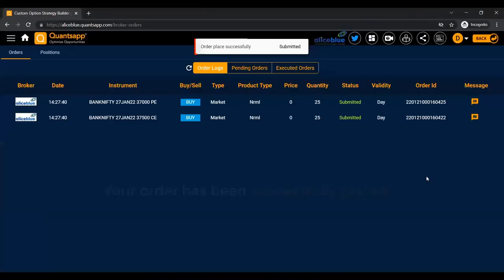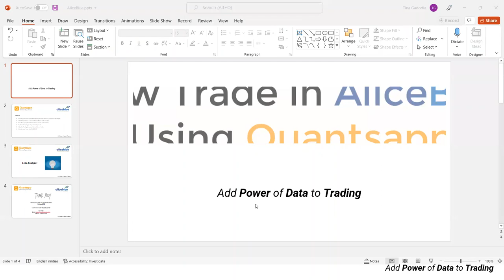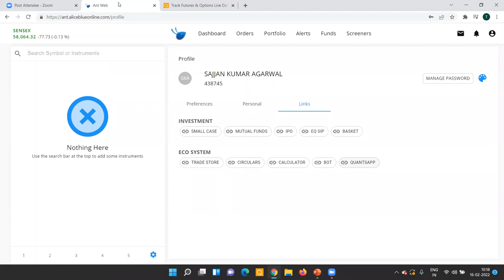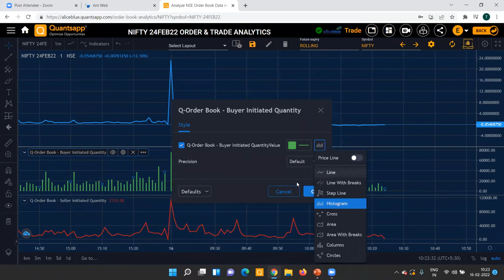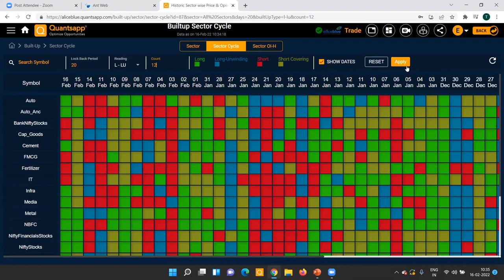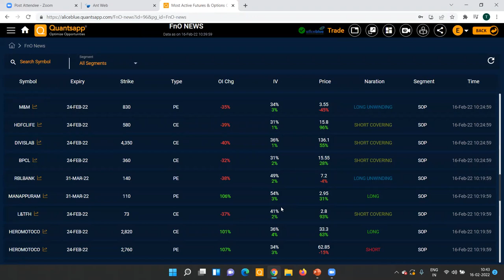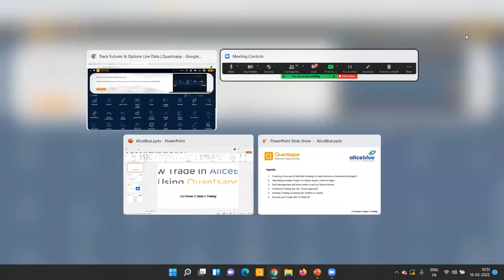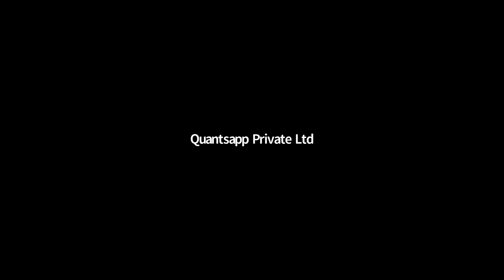Webinar on How to Analyze Options Through Quantsapp | Alice Blue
We are happy to declare our collaboration with Quantsapp, a dedicated Options Analytics Platform for Traders with the widest range of Option Trading Tools.

Live Session on How to Analyze Options Through Quantsapp

✅ Finding the best Option Strategy using Optimizer
✅Real-Time Order & Trade Book analytics
✅ Decoding various analytical tools like Open Interest, Option Triggers, Built-up, and Synopsis
✅ Backtesting
✅ Volatility Suite & Much more

Step1 - Login
Step2 - Click on the profile
Step3 - Click on Links
Step4 - Under ecosystem click on Quantsapp

🔔 Start Now!